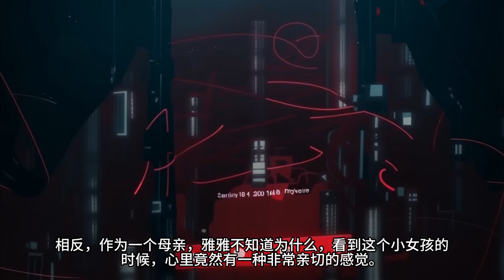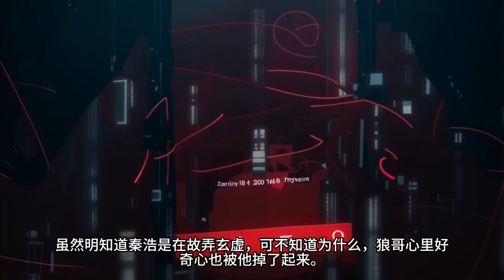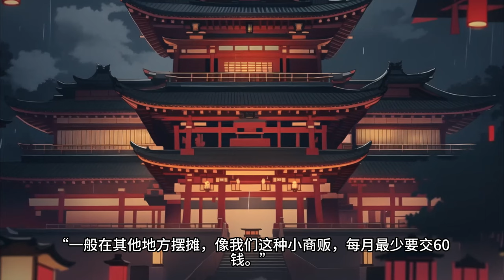【阴间直播：不打赏？我揍你先人】：阎王要你三更死，秦浩一更就去了。当个灵异主播，去鬼村探险的时候，遇到凶猛厉鬼，被一巴掌拍死进入酆都鬼城。死的时候，手机也带下来了，于是他在阴间开始直播……